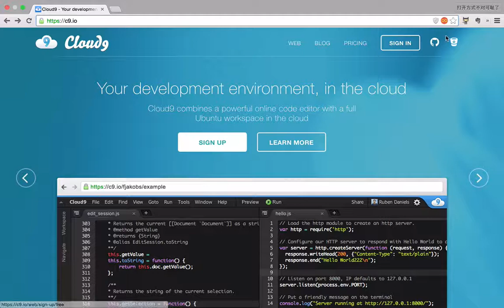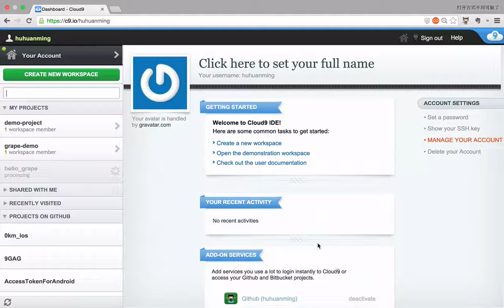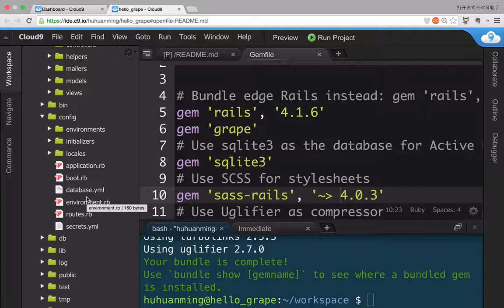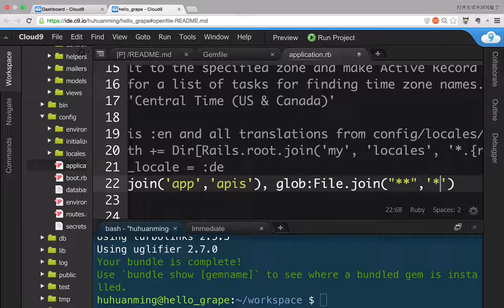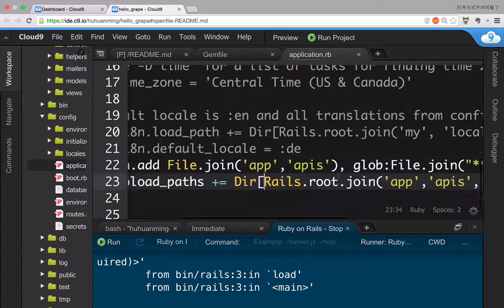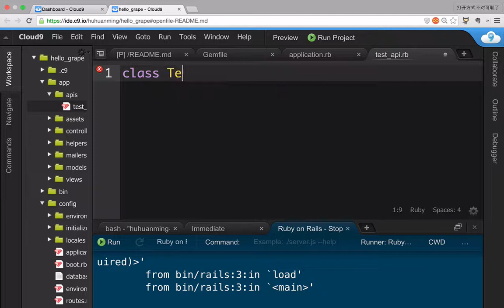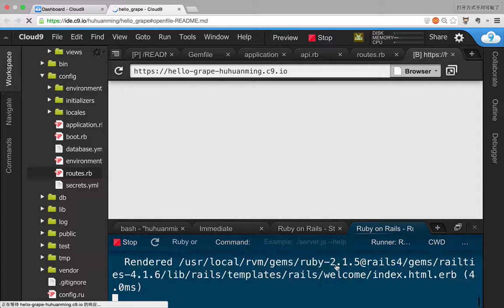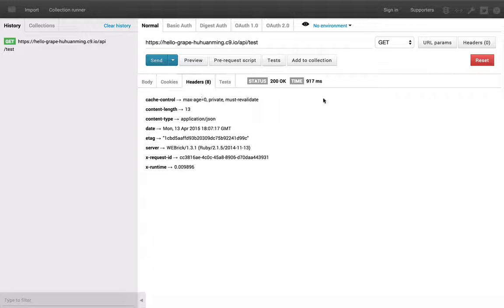grape入门2 搭建环境